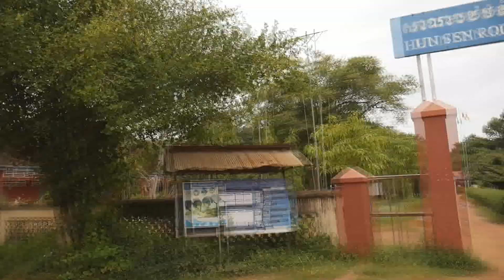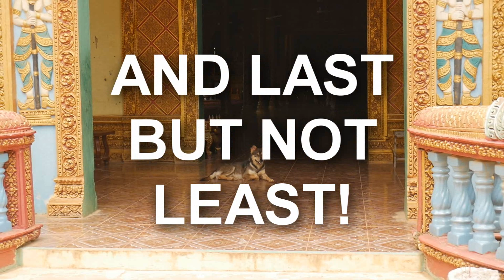A FLOATING VILLAGE: Kampong Phluk, Siem Reap, Cambodia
I will definitely be making a video for it, but we just got back from Thailand so it'll be out later this week. (^_^)

Starting from Siem Reap Kampong Phluk Floating Village is almost an hour away, but it was a fascinating ride and gave us a real inside peak into the lives of the Cambodian people.

I’m sorry about the shakiness of this footage, but as you can see some of the roads were really rough to get down.

This is a Cambodian school! They only operate between 7 and 11 am due to the heat and funds. The elementary schools always seemed to be way larger than the high schools due to students dropping out to work.

 At first, I was trying to figure out what type of vegetation these bushes were when I abruptly realized they were the tops of trees! Suddenly, the extent of the depths of the water became apparent.
I’ve heard of tours in other countries and places of floating villages where no one actually lived there. This village was very active and definitely a real community. This may be due to the fact that tourism only hit this village about 10 years ago and is a relatively new source of income here. Most of the villagers rely on the fishing industry during the wet season and farm during the dry season as their main ways to make money.

The water was very brown from all of the mud and dirt getting kicked up from the rains and also from how much clay is in the soil here.

I can’t express how large this village was! I was truly surprised. I couldn’t find any information about exactly how many people lived here and our guide didn’t speak much English to provide information about the village. So we pretty much just observed and enjoyed.

I was fascinated by the fact that these families still had dogs, cats and livestock high above the water.

I’ve heard that the price of this tour sometimes triples during the dry season since there’s no prices listed at the stand where you buy the tickets, which seems a bit shady and I wouldn’t say it’s worth a TON of money to see. And since the ticket stand was pretty far from the actual village, I HOPE the money goes towards the locals there. Otherwise, it’s not the most ethical. So maybe just watch this video and experience it through us instead!

This village sits on a river which leads into the Tonle Sap. It’s the largest freshwater lake in South East Asia and a huge biodiversity hotspot.

The name of this floating village translates to the Harbor of the Tusks.

We saw men and women weaving fishing nets, children playing in the water, people young and old bathing outside of their homes, a girl rowing a boat to her friends house and more. We saw multiple people bathing in the waters here. It obviously plays a huge role in their lives. It was all awesome and totally fascinating to see how people live here.

Our mangrove guide was a local from the village who didn’t speak any English.

Being on a small boat getting closer to the houses and the people gave us a brand new perspective which was really exciting. It got me wondering what it would be like to teach English in their local school and live in this community.

We were silly and forgot bug spray … I really recommend bug spray.

The crocodile farm was located right next to a shop with a ton of purses, belts and other things made from the skins of said crocodiles which was a bit upsetting to me. Also, you could hold the babies which I’m never a fan of. Babies should be with their mamas and not held by strangers being exposed to all of their new and exotic bacteria and germs and stuff.

Our guide brought us down the river and out to see the lake.
There was also a local temple we were able to visit too. The mangrove forest and the temple were the only two stops our boat made. At the temple was a few stray dogs and some monks. The details in the architecture and colors within the murals were so beautiful.